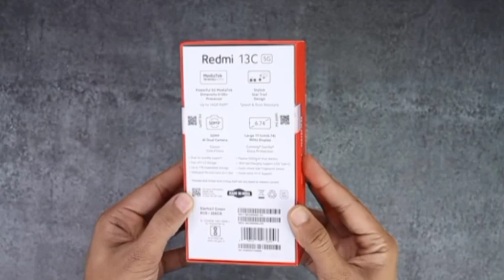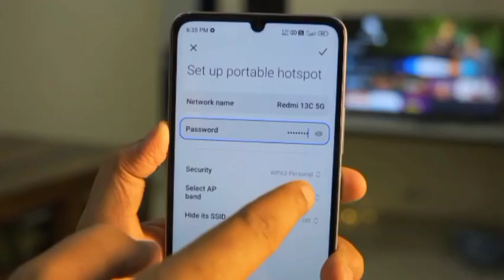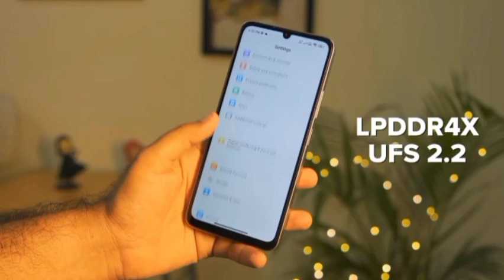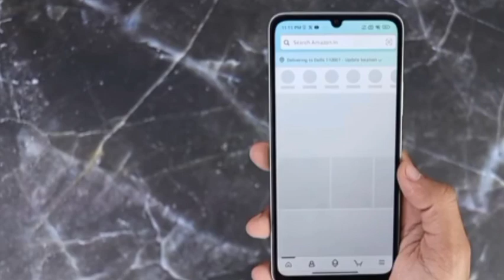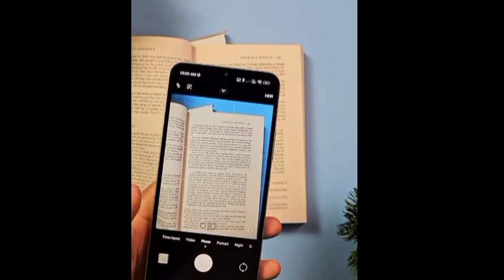Redmi 13c After 3 Day's 4 Major Problems😰😰 Sasta 5G!